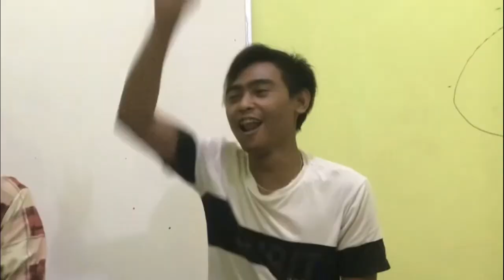EIGO VS NIHONGO 🤜🤛 ! BATTLE ISTILAH RAMADAN DALAM BAHASA INGGRIS DAN JEPANG